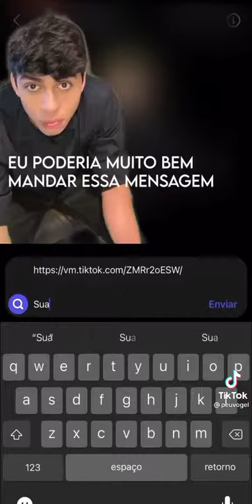Você odeia sexo no tik tok?